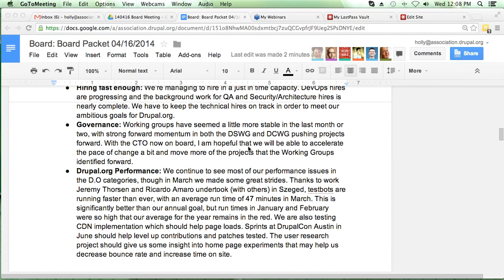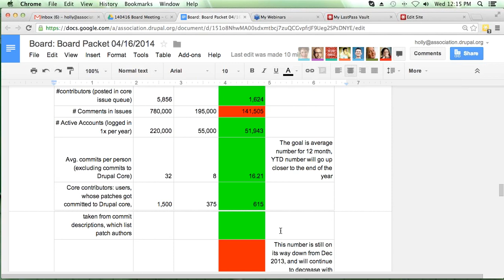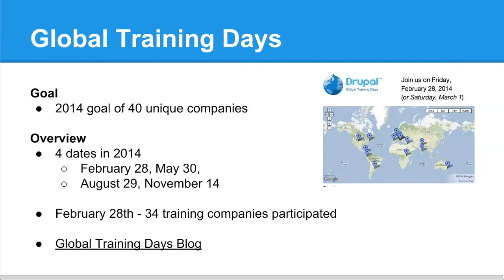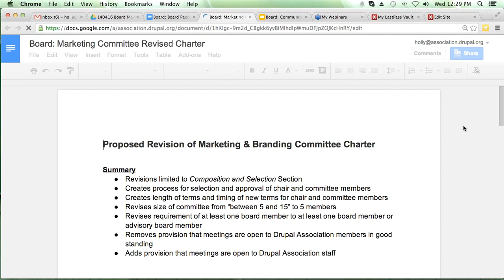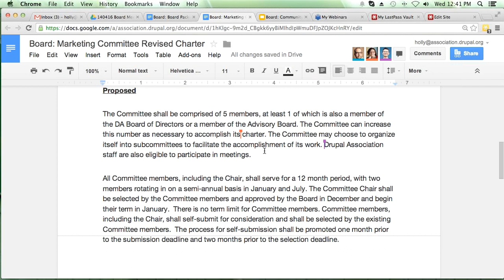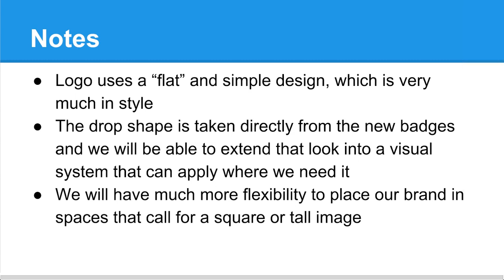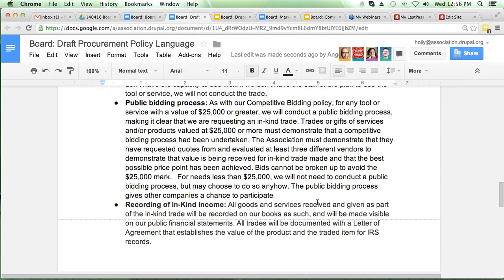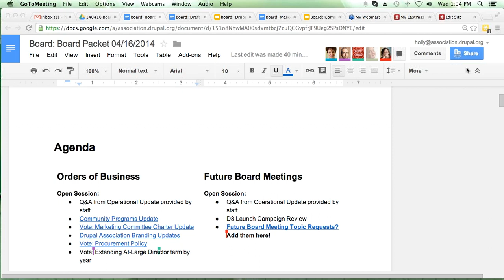Drupal Association Board Meeting 16 April 2014